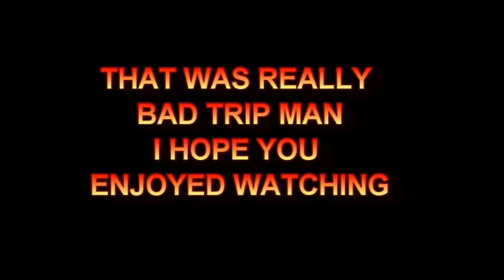Cloud Mage Hippie' s Hell Trip & Techno by Asteria for Free Download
Psychedelic animation (ZoomQuilt 2 enhanced) & techno for free download.  This is a seriously bad trip, what was poor Cloud Mage Hippie taking, I bet it was genetically modified.